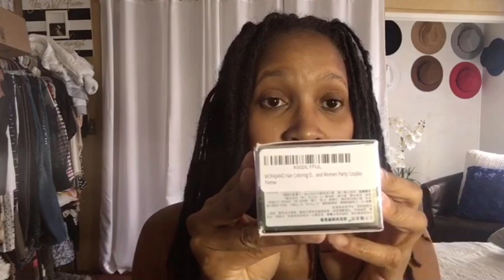Come & Watch Me Color My Locs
Decided to color my locs for the first time...come watch and let me know what you think!!!